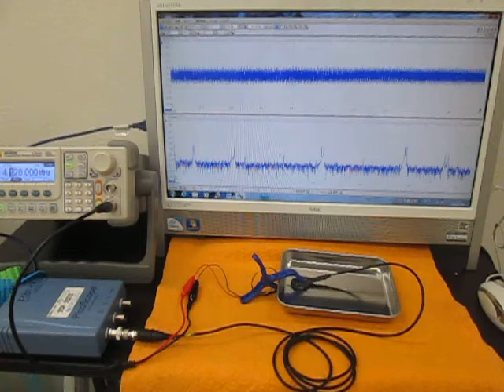オリジナル製品：超音波テスター専用プローブ（Ultrasonic experiment）